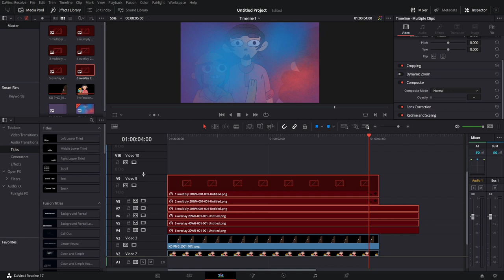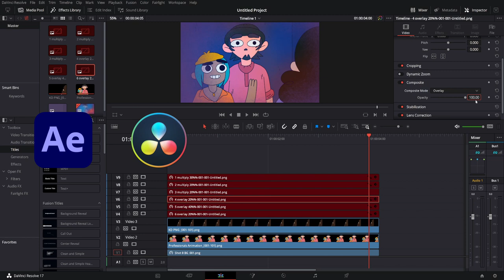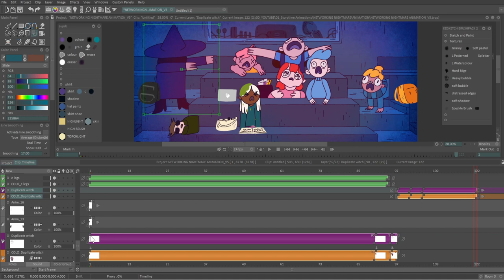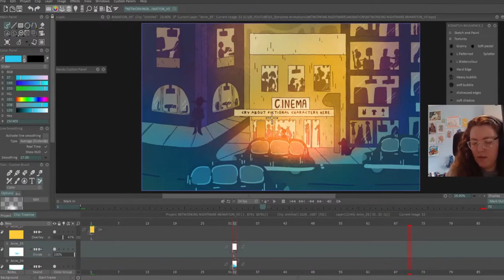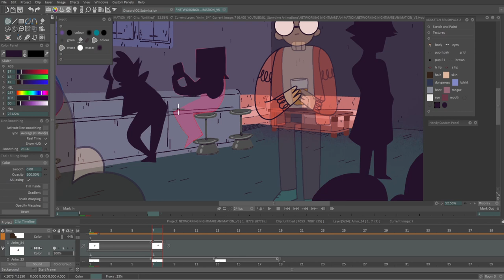MY 2D ANIMATION COMPOSITING PROCESS / HOW I MADE THIS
This is a brief overview of my Compositing Process! I'm planning on making shot walkthroughs for the trickier shots that are left in the animation, but let me know if there's something you'd like to see and I'll add it to the list!

⚡TIMESTAMPS⚡
00:00 What is Compositing?
00:38 Paid and Free Compositing Software
00:59 My 2D Animation Compositing Process
02:03 How to Recreate a stylised look from your favourite show
02:30 Making a Boring Shot Better

⚡ANIMATION CLIPS⚡
Song of the Sea (2014) Cartoon Saloon
BNA: Brand New Animal (2020) Studio Trigger
Over the Garden Wall (2014) Cartoon Network
Spider-Man: Into the Spider-Verse (2018) Sony Pictures Animation
Spirited Away (2001) Studio Ghibli
Howl's Moving Castle (2004) Studio Ghibli
RECOMMENDED DRAWING TABLETS (Beginners)
⚡NON-SCREEN DRAWING TABLET
⚡SCREEN DRAWING TABLET

⚡WHAT I USE TO ANIMATE + FILM⚡
Animation Software - TVPaint 11 Pro
Drawing Tablet
Blue Yeti Mic
Foam Muffler
Filming Camera

⚡STREAMING @kdsketch on Youtube⚡
Streaming software - OBS (free)
Wave 3 Mic
Microphone Arm

*Links used in this description may be affiliate links, which means if you decide to purchase through one of those links, you won't pay any extra but I will get a small commission that helps support the channel! Thank you so much!*